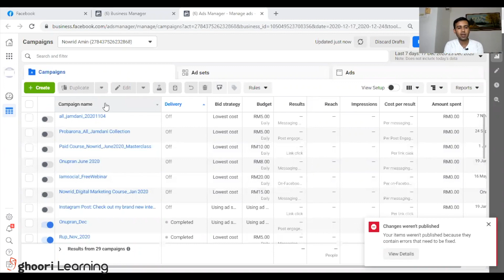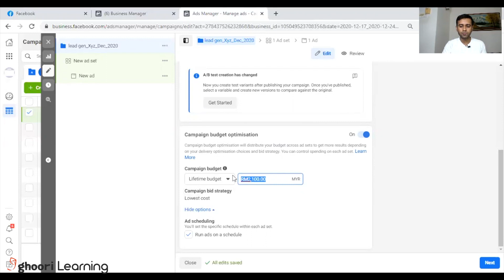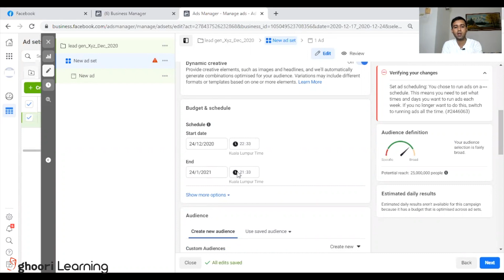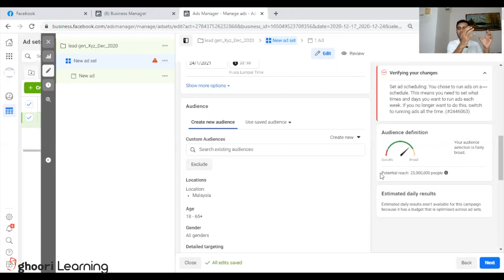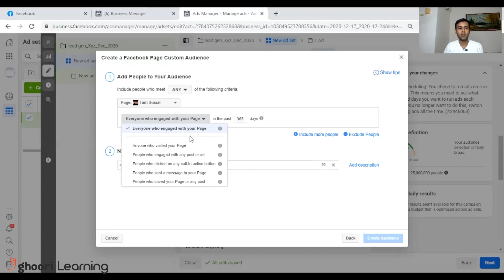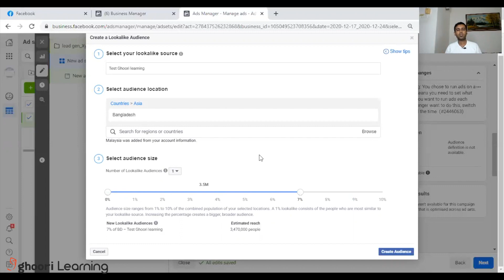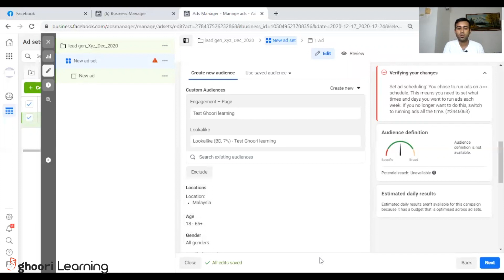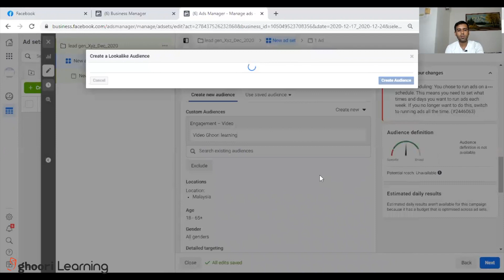Digital Marketing Class 5